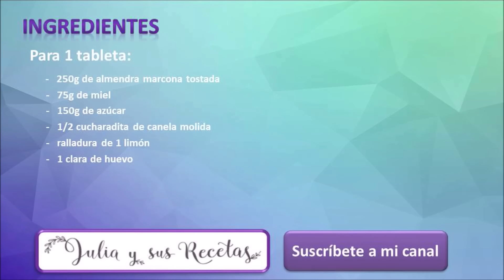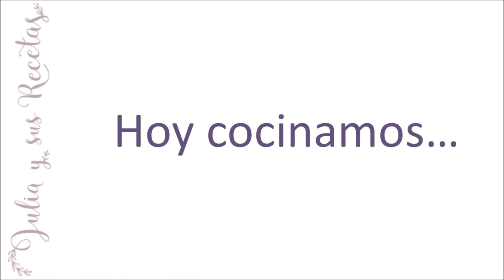4 turrones CASEROS para la NAVIDAD🎅Cuál es tu preferido??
Os dejo 4 turrones hechos en casa para disfrutarlos estas navidades. Son deliciosos!!

Ingredientes:

     -   250g de almendra marcona tostada

     -   75g de miel

     -   150g de azúcar

     -   1/2 cucharadita de canela molida

Ingredientes:

     -   200g de almendra molida más o menos

     -   200g de azúcar

     -   100ml de nata

     -   100g de nueces peladas (reservamos 5 piezas enteras para adornar)

     -   un molde rectangular
TURRÓN DE YEMA TOSTADA:
Ingredientes para una tableta:

Para la masa de turrón:

     -   3 yemas de huevo

     -   ralladura de 1 limón pequeño

     -   1/2 cucharadita de canela en polvo

     -   125g de azúcar

     -   40g de agua

     -   250g de almendra molida en polvo

Para pintarlo:

     -   1 yema de huevo

     -   1 cucharada sopera de azúcar moreno
TURRÓN DE CHOCOLATE CON PISTACHOS:
Ingredientes:

     -   150g de chocolate negro

     -   75g de chocolate blanco

     -   75g de chocolate con leche

     -   70g de manteca de cerdo

     -   80g de pistachos pelados

     -   40g de fruta confitada troceada